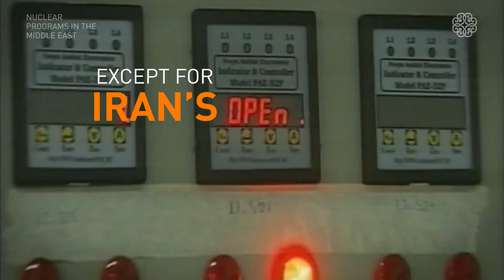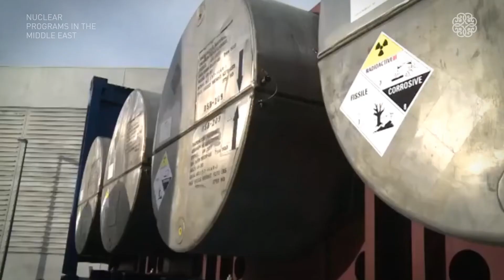Nuclear Programs in the Middle East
The Middle East is going nuclear, and not just Iran. As several countries across the region pursue nuclear programs to meet soaring domestic energy demands, the risk of nuclear proliferation also increases. MEI's Bilal Saab explains the security risks.